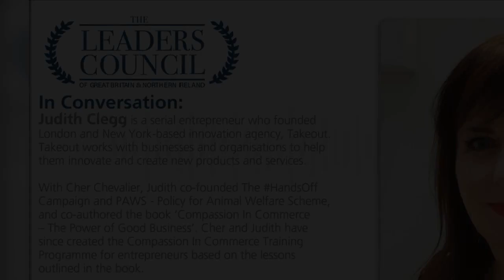In Conversation: Judith Clegg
Judith Clegg is a serial entrepreneur who founded London and New York-based innovation agency, Takeout. Takeout works with businesses and organisations to help them innovate and create new products and services.

With Cher Chevalier, Judith co-founded The HandsOff Campaign and PAWS - Policy for Animal Welfare Scheme, and co-authored the book ‘Compassion In Commerce – The Power of Good Business’. Cher and Judith have since created the Compassion In Commerce Training Programme for entrepreneurs based on the lessons outlined in the book.